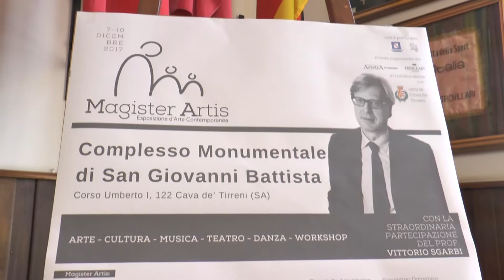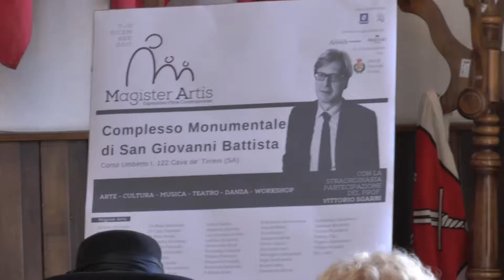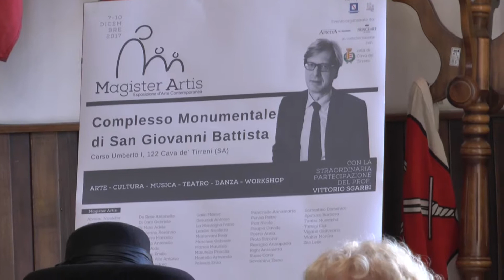Magister artis, domani il taglio del nastro con Vittorio Sgarbi